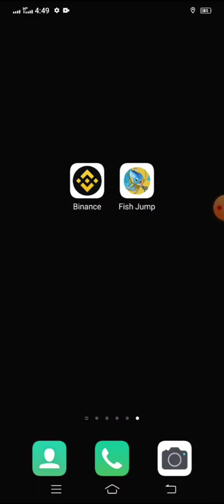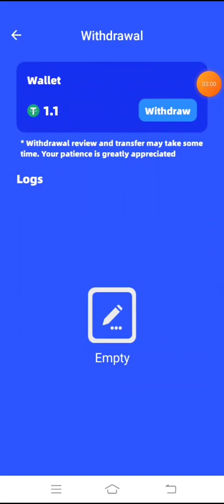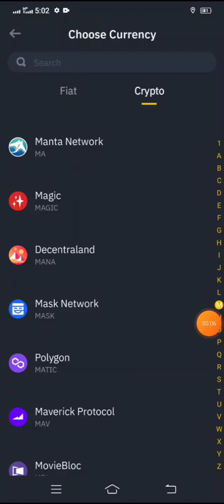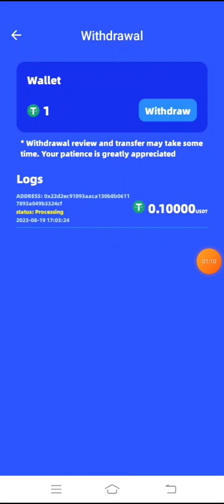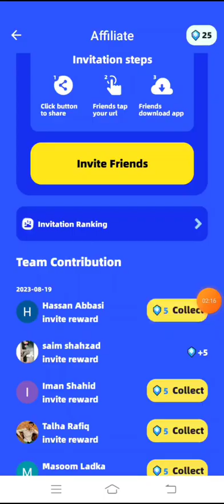Fish jump app new update unlimited daimond income l unlimited refer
Fish jump new update ..boht zayda daimond kry aor refer b unlimited gain kry